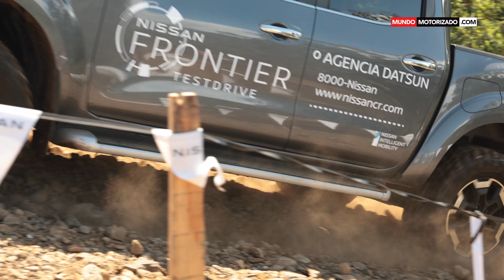RETO FRONTIER EN SAN CARLOS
NOS FUIMOS HASTA CIUDAD QUESADA SAN CARLOS PARA CELEBRAR LOS 10 AÑOS DE AGENCIA DATSUN Y DE PASO SUPERAR EL RETO FRONTIER.